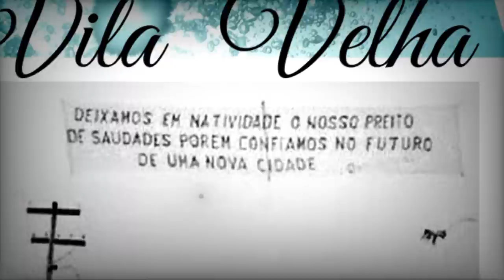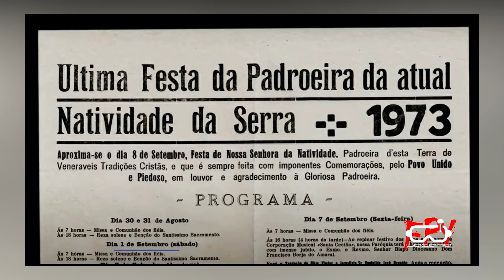ANTIGA NATIVIDADE da SERRA Submersa pela Represa de Paíbuna (Atlântida Brasileira)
Na Década de 70, Esta Cidade da Serra do Mar, foi Engolida pelas Águas da Represa Paraíbuna. Natividade da Serra pode ser Chamada de Atlântida Brasileira, Hoje suas Ruínas aparecem quando as Águas Abaixam, uma História de Superação de um Povo Simples mas Feliz.

Quer conhecer esta História pela Visão dos Antigos Moradores?